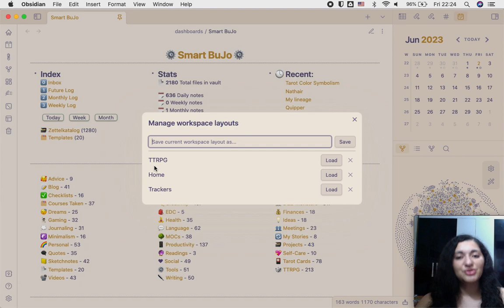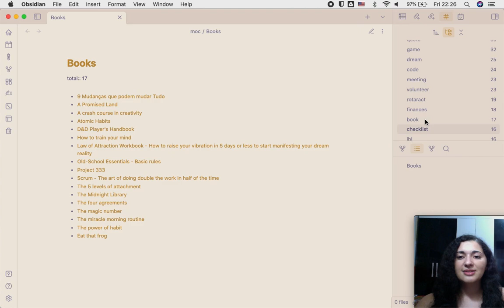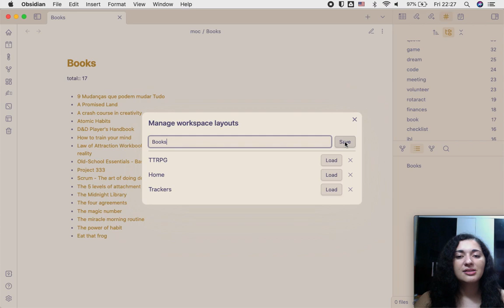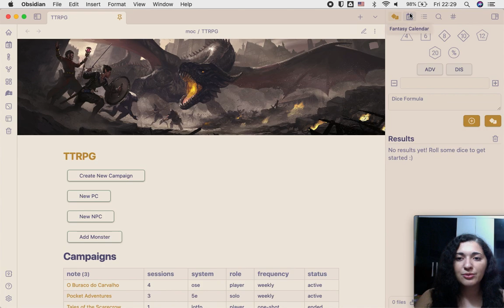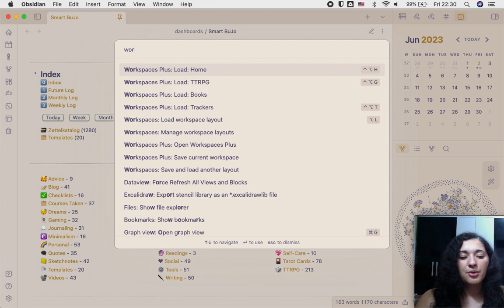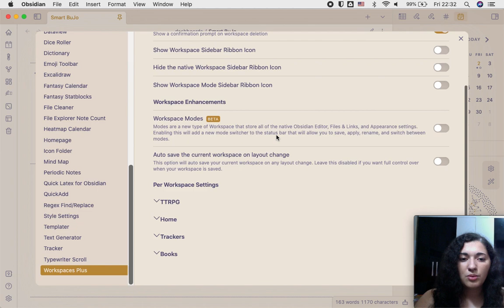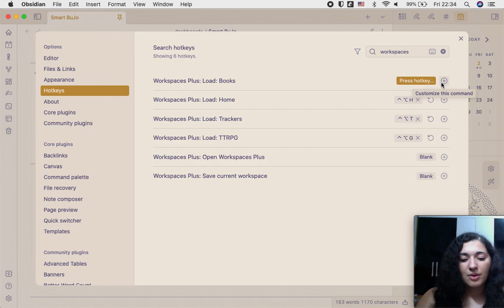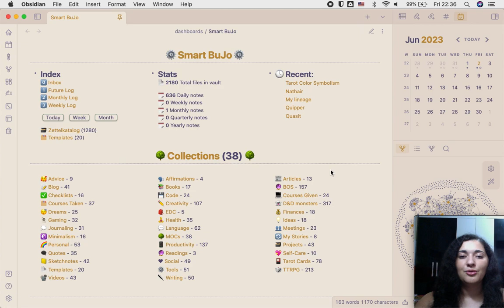Como usar a função Workspaces do Obsidian para ser mais produtivo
Hoje temos explicação de uma função simples, mas que pode fazer a diferença no seu